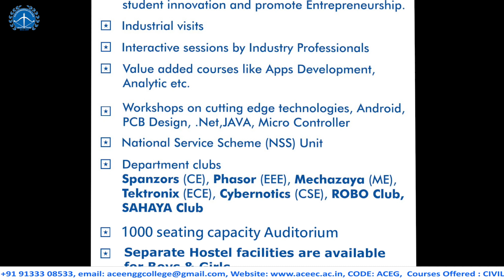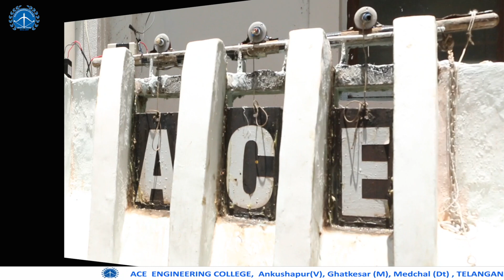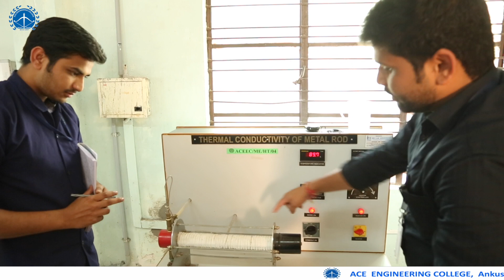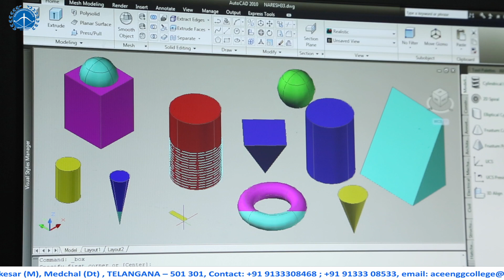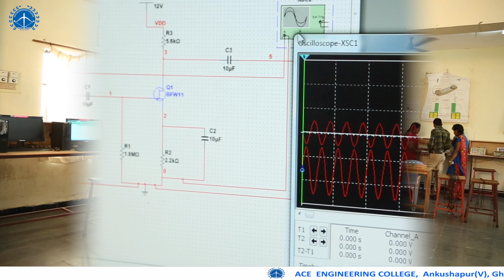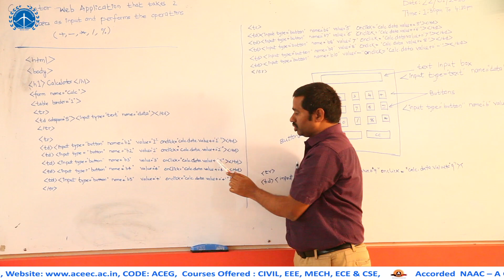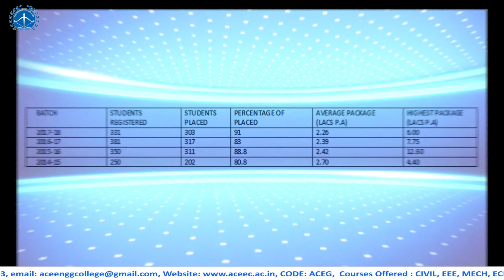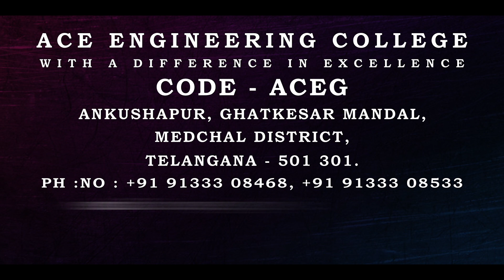ACE Engg College Video 2018